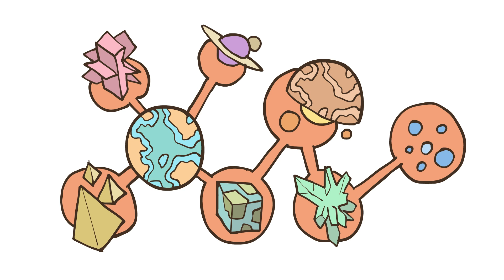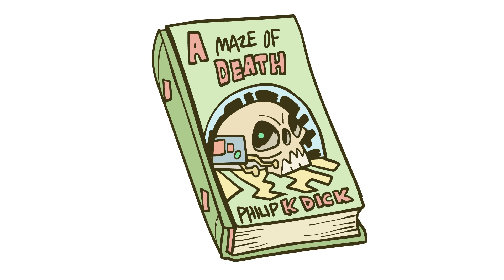The History of Virtual Reality - A New Place to Call Home - Extra Sci Fi - Part 1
From Aldous Huxley to Philip K. Dick, early references to virtual reality simulations abound in science fiction literature, and tremendously impacted consumer anticipation for VR technology available in the modern day.

Would you like James Portnow to speak at your school or organization?